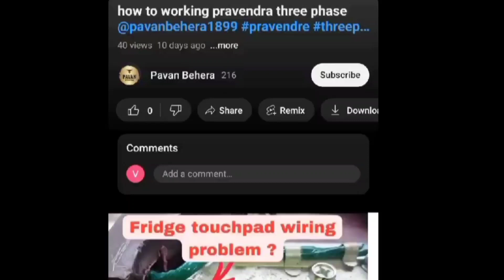how to indoor clamp fixed @pavanbehera1899